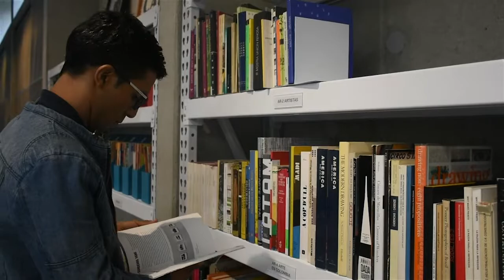La Sala de Estudio MAMM, un espacio para investigar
La Sala de Estudio del Museo de Arte Moderno de Medellín es un espacio múltiple para leer, estudiar, trabajar, investigar, navegar, consultar y aprender, abierto a la comunidad académica, estudiantes, vecinos y público en general, que además busca servir de plataforma para el intercambio de ideas, el aprendizaje colaborativo, la investigación y la difusión del pensamiento.

Martes a viernes de 9 a.m. a 6 p.m.

Sábados de 10 a.m. a 6 p.m.
Lunes o martes después de festivo: cerrado.
El ingreso es libre.

(El ingreso a la Sala de Estudio es por la puerta del costado izquierdo de Talleres Robledo; los visitantes del Museo también pueden ingresar por la Sala de Fundiciones).